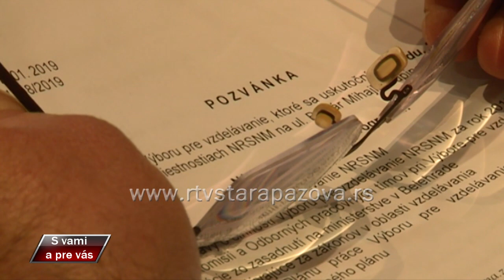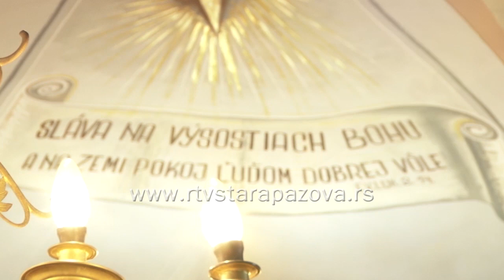S vami a pre vas 341. emisija